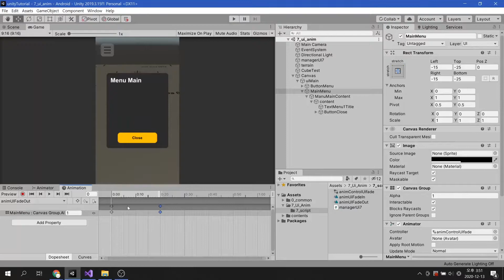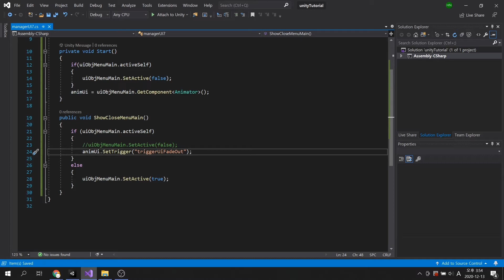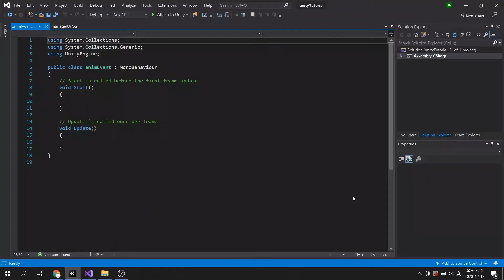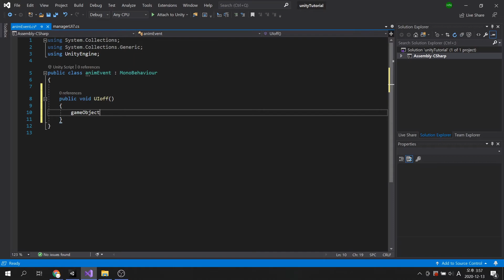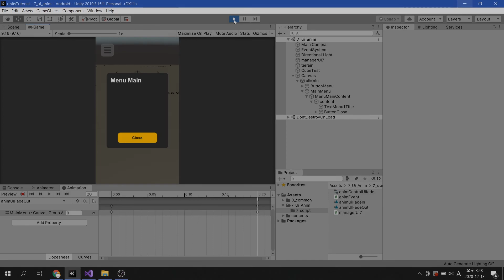Unity C# : UI Animation - part 2.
This video shows how to make UI animation with animator.

You will learn about :
1. Animation Event
2. Animator Component Scripting